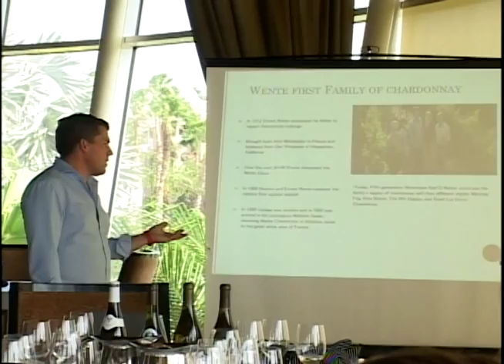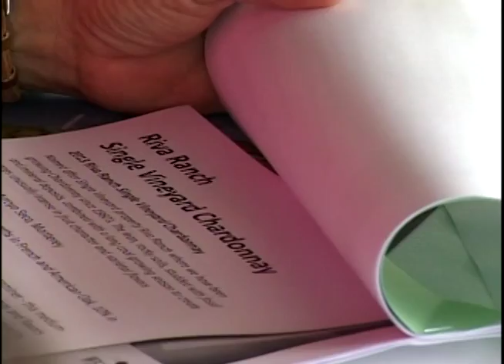15on15 Arion Wine Company 1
First segment of Arion Wine Company on 15on15